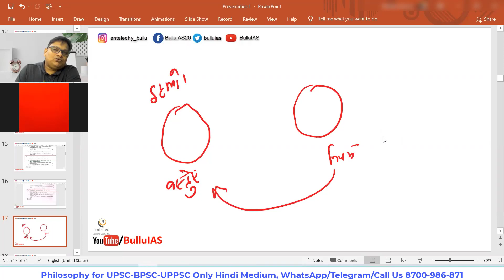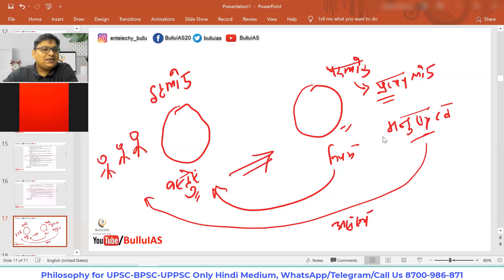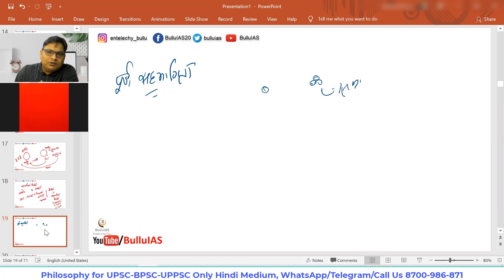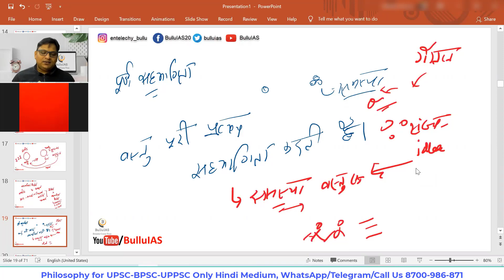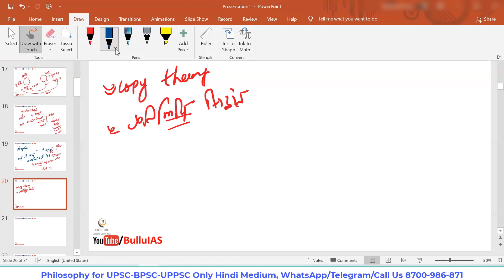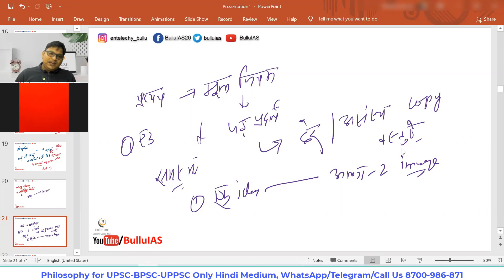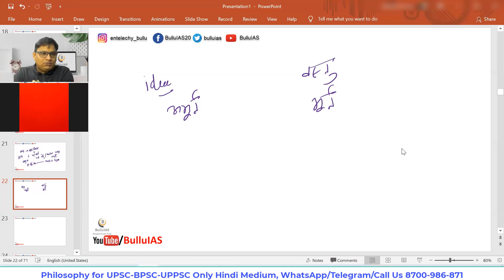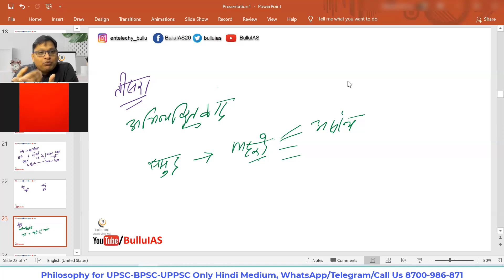1.4 प्लेटो के सहभागिता सिधांत(Participation) , प्रतिबिम्बवाद (Copy Theory) For UPSC II BPSC II UPPCS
प्लेटो के दर्शन में आंशिक  पूर्ण सहभागिता व् उससे सम्बन्धित समस्या , पूर्ण सहभागिता व् उससे सम्बन्धित समस्या  साथ ही प्रतिबिम्बवाद और अभिव्यक्तिवाद क्या हैं और इससे सम्बन्धित समस्या को discuss किया हैं I
You can watch प्लेटो  videos
For Admission You can Call/WhatsApp/Telegram @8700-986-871